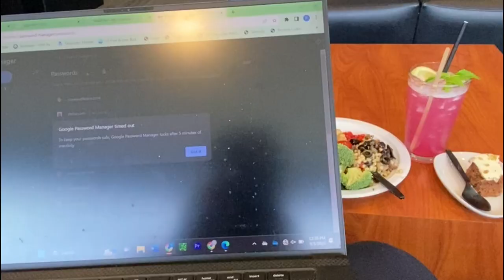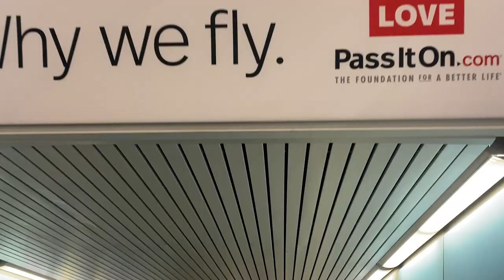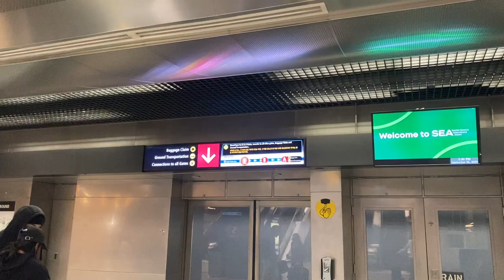I traveled all the way to Cannon Beach for Dinner! 🫡 VLOG 6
What's up,

I got a call in the morning from my friend to go have Dinner in Cannon Beach. So I decided to go. Not much thought went into it. Hope you like the Cannon Beach.

Chintan Patel